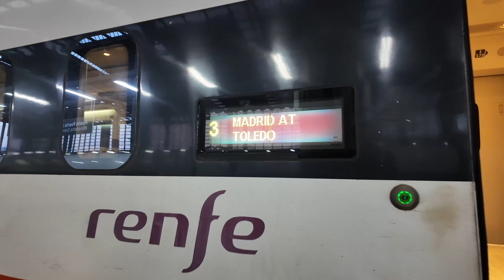Train Ride from Madrid to Toledo, Spain | 4K Ultra HD Evening Journey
Join us for a 5-minute evening train journey from Madrid's busy Estación Madrid - Puerta de Atocha to the historic city of Toledo, the first capital of Spain. The actual train ride takes around 30 minutes, making it a quick and convenient way to travel between these two iconic cities. In this video, we’ll show the simple and smooth boarding process in Madrid and the arrival at Toledo’s train station.